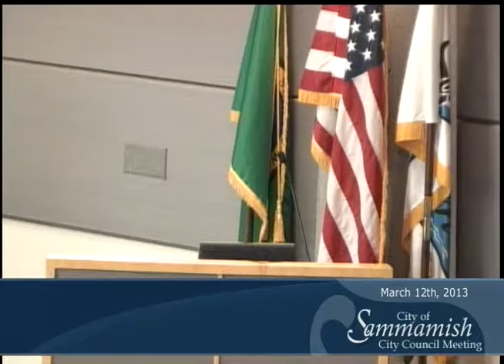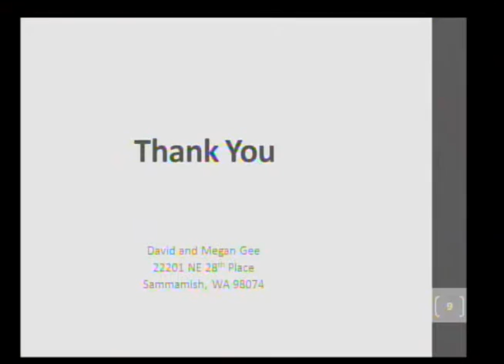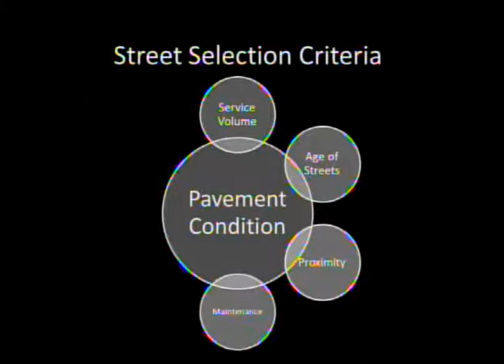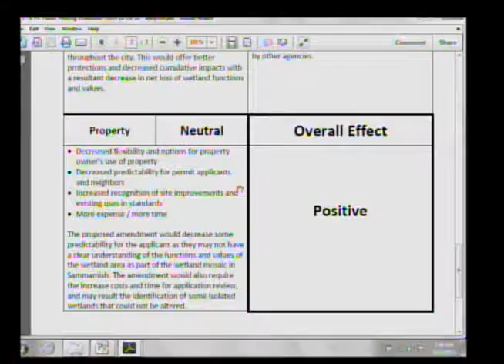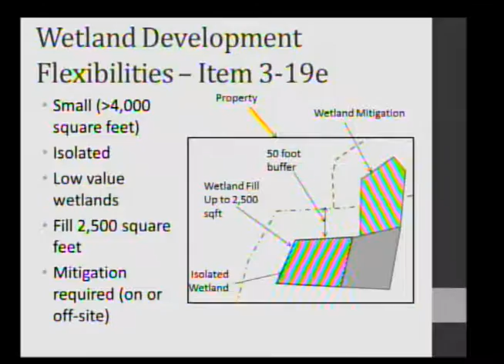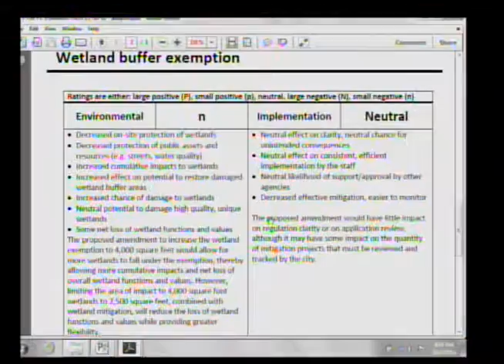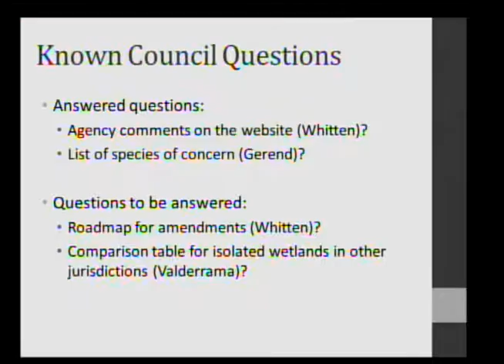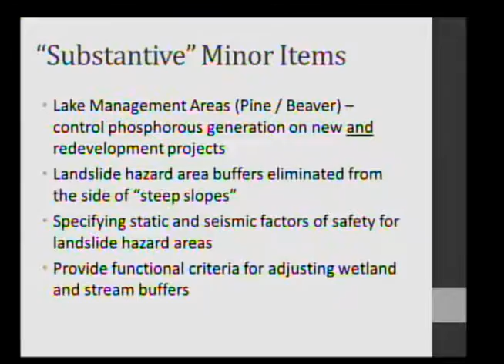March 12, 2013 - City Council Meeting